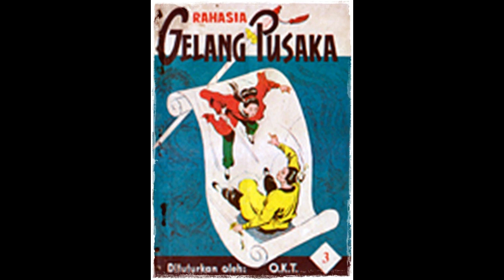Seri Cerita Silat Rahasia Gelang Pusaka Jilid 3